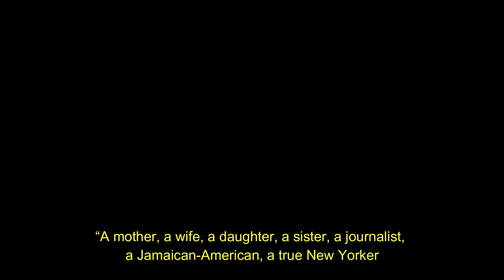NY1 News Anchor, Ruschell Boone has died at 48, due to Pancreatic Cancer.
Born in Kingston, Jamaica, she arrived in the bustling borough of the Bronx at the tender age of 11, carrying with her the hopes and dreams of her family. From those humble beginnings, Ruschell's star would rise to illuminate the New York media landscape.

- Kanye West and Bianca Censori has been banned for sexual act by a Venetian boat company

- The Legendary Host, Bob Barker of 'The Price Is Right' is dead at 99 | Truth and Consequences

- Randy Meisner, the co-founder of Eagles band died by Chronic Pulmonary disease at the age of 77.